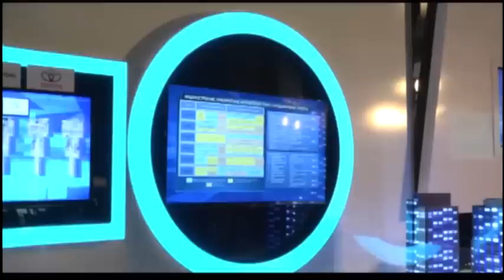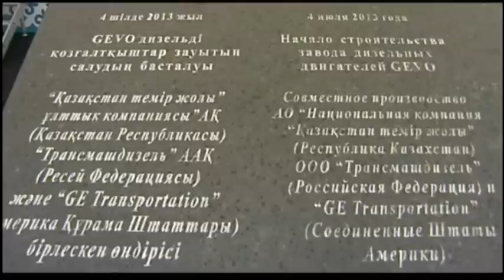Инвестиционные проекты казахских железных дорог КТЖ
Фрагмент телепередачи "Панорама недели" об инвестиционных проектах железнодорожной отрасли Казахстана, реализуемых АО "НК "Казакстан темир жолы" (Казахская железная дорога) совместно со стратегическими партнерами General Electric, Alstom Transport S.A. и ЗАО "Трансмашхолдинг".